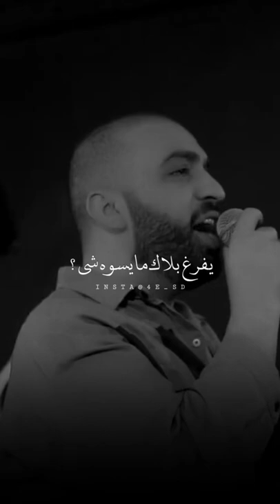العالم اذا مو انت بي & حبيبي يا & سيف عامر & حالات واتساب حزينه & ستوريات انستا قصيره